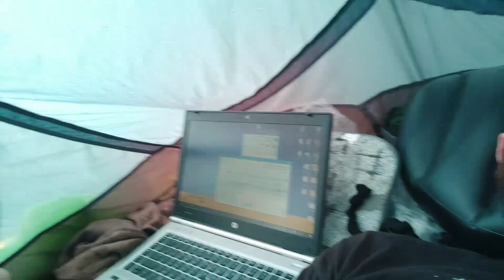Из Киева в Одессу на байдарке (Часть 1)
Стартовали свое путешествие по Днепру из Киева в Одессу на надувной байдарке, в этом видео расскажем и покажем как проходила первая часть этого путешествия из Киева до Черкасс. Видео выкладываю из Днепра, уже идет 18 день, еще многое впереди :)

Название треков:
ES_You Blow My Mind - Hallman
ES_All for Me - Swif7